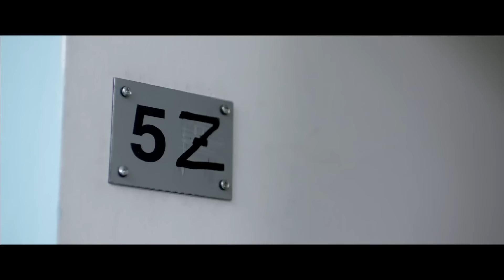Classe Z | "Cos'è la letteratura?" nuova clip della commedia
Classe Z Clip + Trailer ufficiale: Non perderti la nuova clip della commedia Classe Z, il nuovo film di Guido Chiesa con Andrea Pisani, Greta Menchi, Enrico Oetiker, Alice Pagani, Luca Filippi, Armando Quaranta.